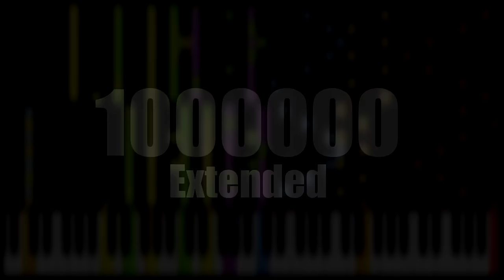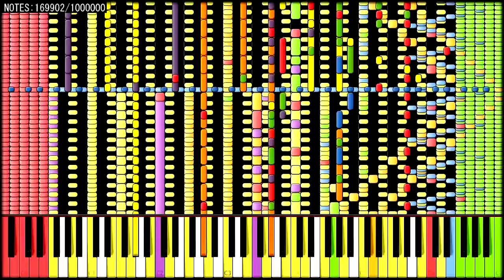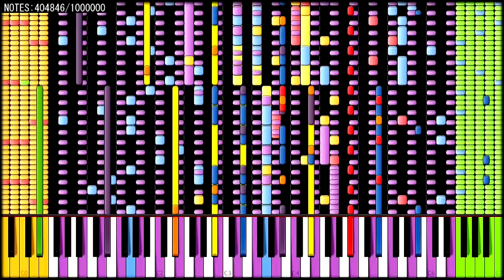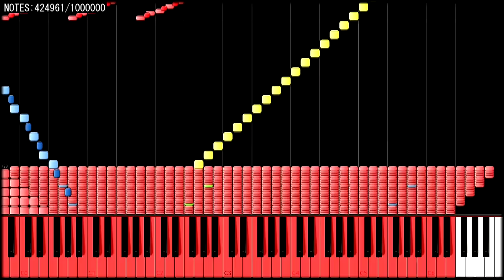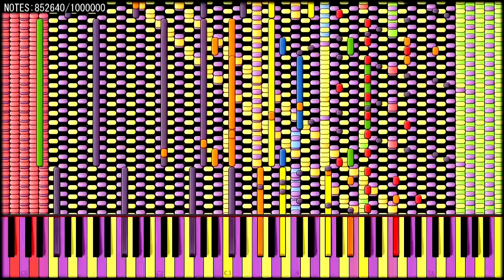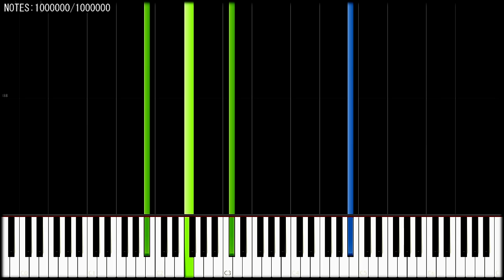1 Million Notes! (with note count)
0:07 BGH Intro
0:24 Gentleman - Psy
0:28 Safe & Sound - Taylor Swift
0:31 Let It Go - Frozen
0:35 Korobeiniki / Tetris theme
0:39 The Nexus - Amaranthe
0:43 Piano Dubstep II - BGH Music
0:46 Dragon Rider - TSFH
0:50 Last Leaf Falls – Lucas King
0:54 Fantomsmerter - Sanne Salomonsen
0:57 Five Nights At Freddy's
1:01 Piano Dubstep II - BGH
1:05 Africa - Toto
1:08 Monody - TheFatRat
1:12 Pachelbel's Canon
1:27 New Tomorrow – A friend in London
1:42 De Wereld is Mooi – Samson & Gert
2:13 I'm Blue - Eiffel 65
2:21 Let It Go - Frozen
2:28 The Fox - Ylvis
2:43 Hello - OMFG
2:45 River Flows In You - Yiruma
2:52 All of Me - John Legend
2:59 Fade(d) - Alan Walker
3:07 ANother Now - Kate Alexa
3:14 One Punch Man
3:21 Undo - Sanna Nielsen
3:36 A World Upon Sadness / I. Dream Main Theme
3:44 BGH Intro
3:58 Heart of Courage - TSFH
4:13 Let It Go - Frozen
4:20 Demons - Imagine Dragons
4:30  Safe and Sound – Taylor Swift
4:50 Victory - TSFH
5:06 Sofia - Alvaro Soler
5:22 For The Win - TSFH
5:38 Heart of Courage - TSFH
5:54 Sinéad – Within Temptation
6:26 BGH Intro
7:00 He's a Pirate
7:18 Always With You - BGH
7:25 Imperial March - Star Wars
7:28 Reach For The Stars – Sonic Colours
7:29 Radioactive - Imagine Dragons
7:37 Fairy Tail
7:37 Five - BGH
7:46  United We Dance - Vicetone
7:46 Sofia - Alvaro Soler
7:55 Piano Dubstep I - BGH
7:55 Mad World - Tears for Fears
8:04 Unravel - Tokyo Ghoul
8:15 Beyond – BGH & Lucas King
8:38 Piano Dubstep II Verse - BGH
8:53 Divenire – Ludovico Enaudi
9:03 19 Years - BGH
9:11 Time Lapse - TheFatRat
9:16 Changes - BGH
9:20 No Women No Cry – Bob Marley
9:23 Unity - TheFatRat
9:29 Super Mario Overworld Theme – Super Mario Bros.
9:31 Ding Dong Song - Günther
9:38 7 Years - Lukas Graham
9:39 Tutti Frutti Summer Love - Günther
9:48 Megalovania - Undertale
9:48 Instant Noise - BGH, Pavko
9:56 Alone - Alan Walker
10:07 I Remember The Time of My Life - Xtream Techno
10:15 Kids - MGMT
10:24 River Flows In You - Yiruma
10:34 Alone - Alan Walker
10:43 The Battle - Narnia
10:50 A World Upon Sadness / I.Dream Main Theme
11:00 Try - Colbie Caillat
11:09 Routine - Alan Walker x David Whistle
11:18 Battleborne - TSFH
11:30 Hello - OMFG
11:33 Unity - TheFatRat
11:38 Dragon Rider - TSFH
11:42 Windfall - TheFatRat
11:47 Routine - Alan Walker x David Whistle
11:55 I Love You - OMFG
12:07 The Nexus  -Amaranthe
12:23 BGH Intro
12:47 Dragon Rider - TSFH
12:47 She's got nothing on - Roxette
12:56 Another Now - Kate Alexa
13:03 All of Me - John Legend
13:12 Changes - BGH Music
13:20 BGH Intro

I can't make the midi public because of copyright. The midi shown doesn't contain all 1 million notes because of performance issues.
The counter also counts the drumkit notes and sustain automation. That's why it sometimes added three or four notes even though you only see two notes.

YouTube Ad Revenue isn't really that great at all.

🎬  Welcome to the Channel of BGH Music  🎼

Here I’m making Synthesia videos since 2012. For that I use a piano program called "Synthesia" and I use Arachno SoundFont 1.0 by Maxime Abbey 🔊
You can cover or remix any original songs from me as long as you credit me as original composer.

Synthesia 9; Anvil Studio 2016 Pro-Mix; Fl-Studio 10; Corel Video Studio Pro X6; Fraps

I do not claim ownership of any of these songs.
Please message me in English.